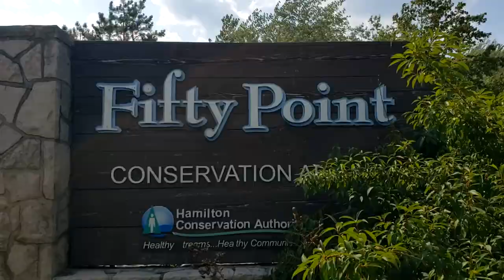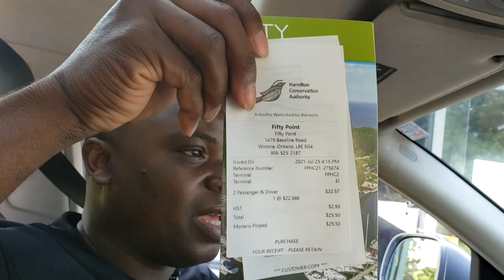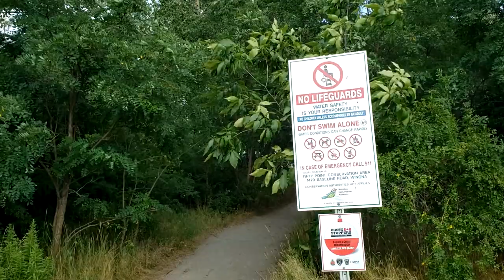The Best Beaches In Ontario Canada | Fifty Point Conservation Beach | Fifty Point Conservation Tour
Finding best beaches in Ontario Canada, fifty point conservation beach, fifty point conservation tour is a vlog about top beaches in Ontario, Ontario top beaches, best beaches in Ontario highlighting best beaches in Hamilton, Ontario which is fifty point conservation beach.

3.

4.

5.

8. Director Of Photography (DOP): Luke Boateng & Kwabena Boateng.

9. Video Editing: Kwabena Boateng